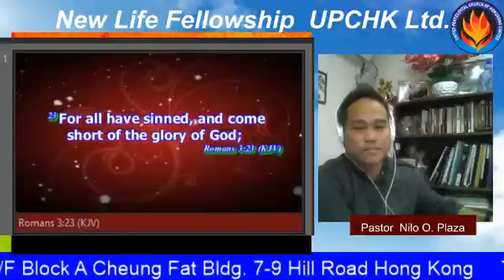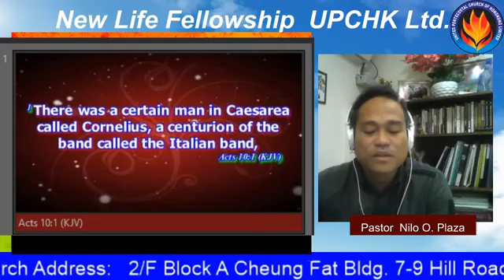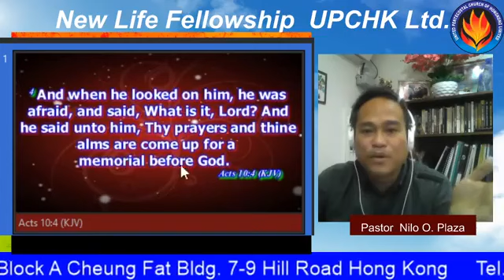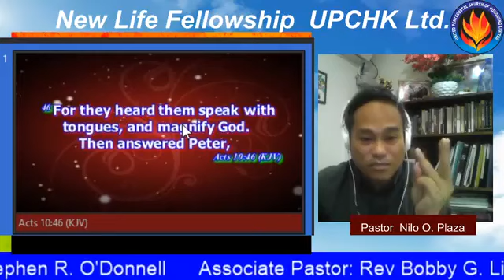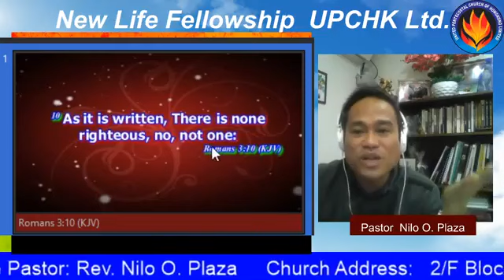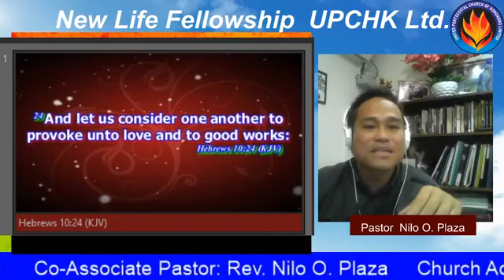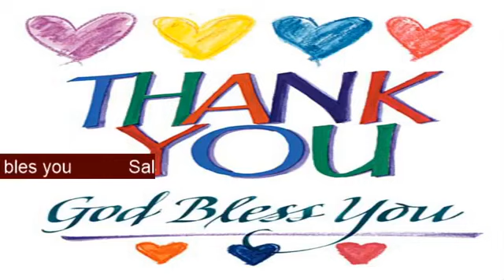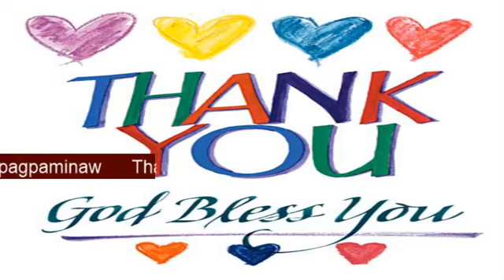Part 2 Good Works and SALVATION Ptr. Nilo Plaza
Short Bible Lessons